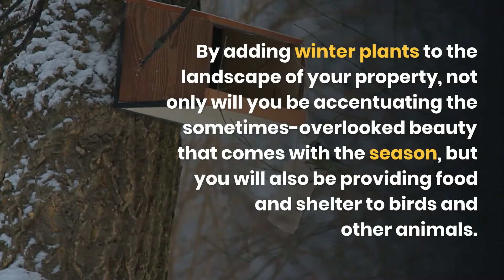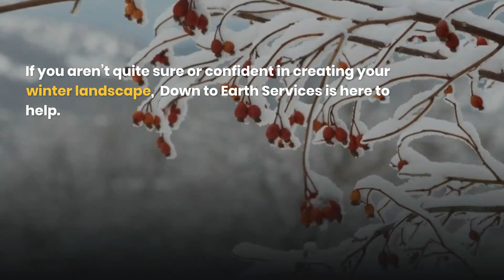Winter Plants That Thrive in Your Native Landscape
To some, winter feels like the end of the lush beautiful landscapes that we find so attractive in warm weather, however that is not completely true.  By adding plants to your landscape that thrive in the winter, and suited for the area you live in, you can create a beautiful landscape with color, greener, beautiful blooms, and brightly colored berries.

If you are not confident in creating a winter landscape, Down to Earth Services is here to help.  We specialize in native plants and native plant landscaping.  We love to design and create beautiful native landscapes  for every season that will last for years to come.

Down to Earth Services Native Plant Landscaping
16010 E 85th St
Kansas City, MO 64139

Green Thumb Nursery
1001 E 30th  St
Kansas City, MO 64109